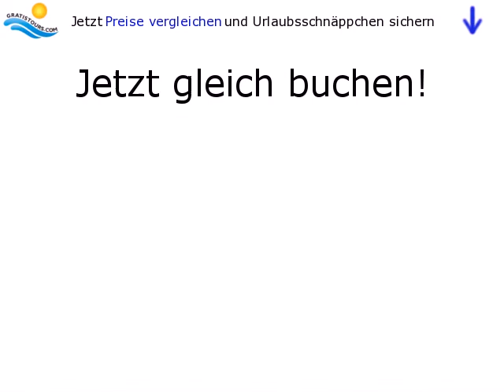Eurotel Golf Punta Rotja in Costa de los Pinos / Mallorca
Lage:
Etwa 6 km entfernt vom lebhaften Cala Millor (Linienbusverbindungen, sowie in den Sommermonaten ein Minizug) in ruhiger Lage, inmitten einer 25.000 qm großen Gartenanlage. Unterhalb des Hotels liegt ein kleiner Sand-/Felsstrand, ein weiterer Strand befindet sich in etwa 500 m Entfernung.

Ausstattung:
Dieses Sporthotel verfügt über eine Empfangshalle mit Rezeption, Aufenthaltsräume, Fernsehraum mit Sat-TV, 3 Konferenzräume, Pianobar, Cafeteria, á-la-carte-Restaurant, Gartenrestaurant mit Grill...